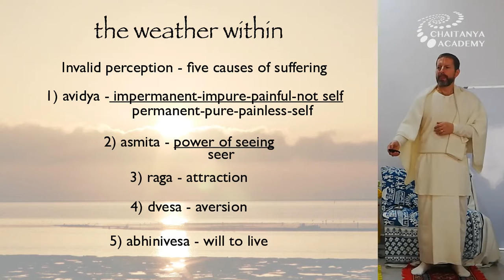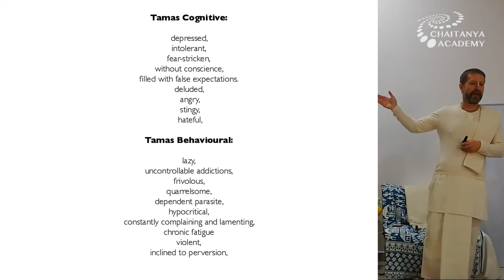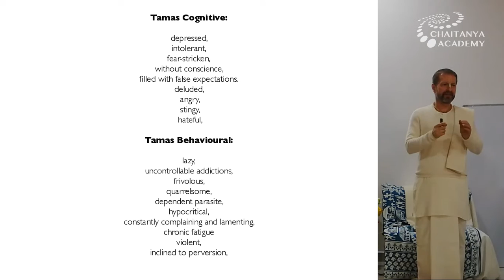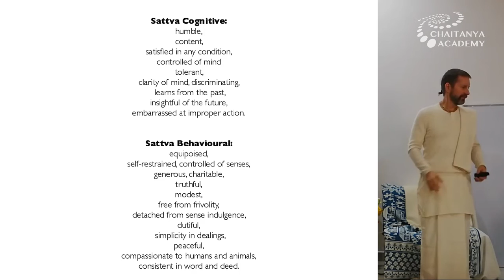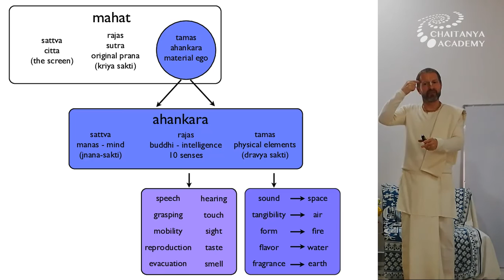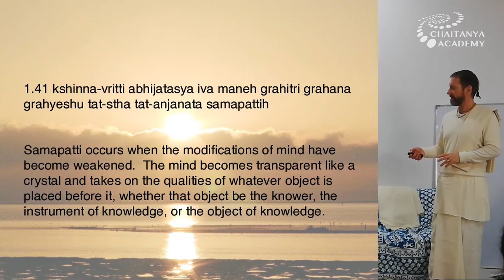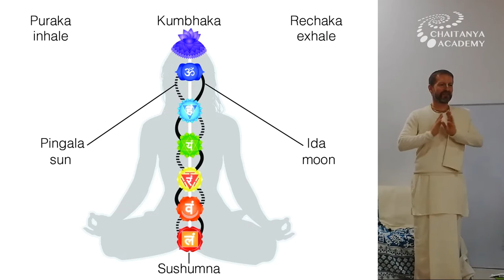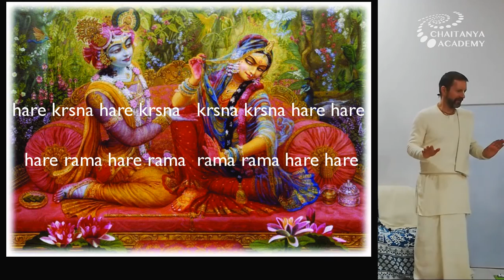Sri Prem Prayojan - 2019-05-14 - Seminar Yoga, Consciousness and Devotion part 2